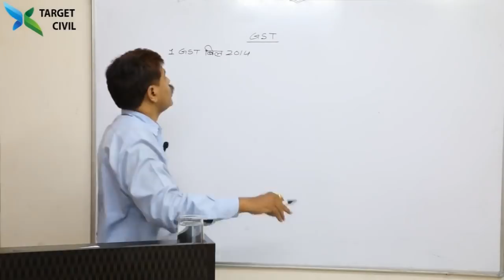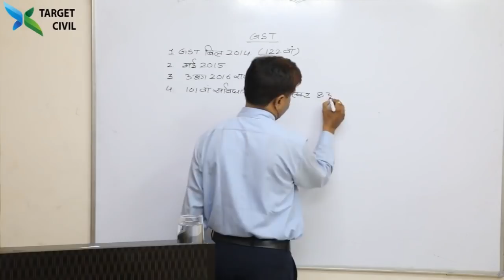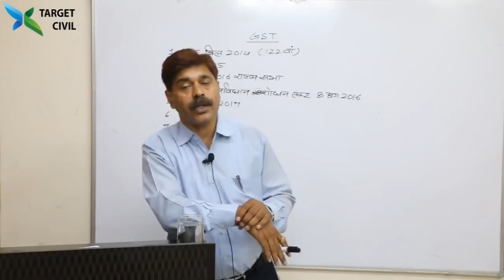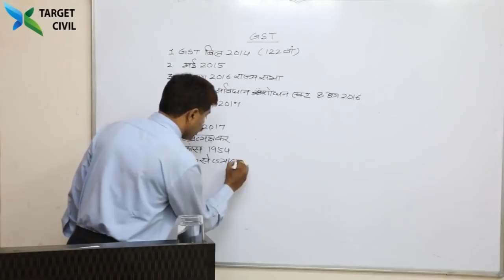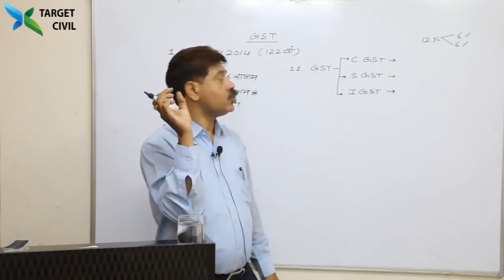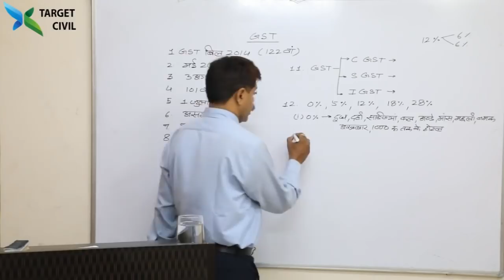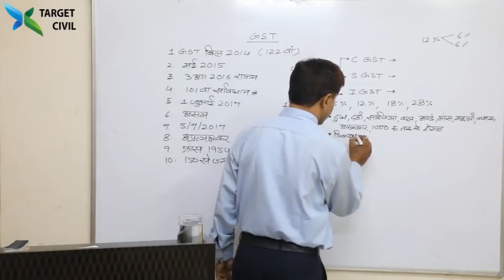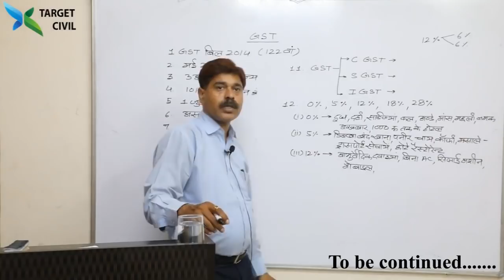Goods & Service Tax At Target Civil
Goods & Service  Tax By Ajay Sharma Sir At Target Civil